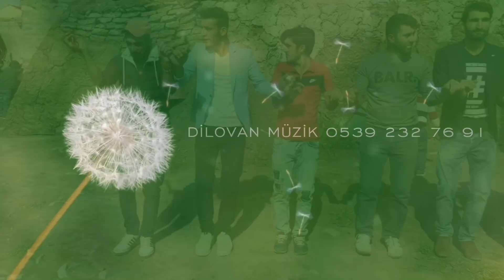Bu düğüne talep bitmiyor part 2 muhteşem DİLOVAN MÜZİK